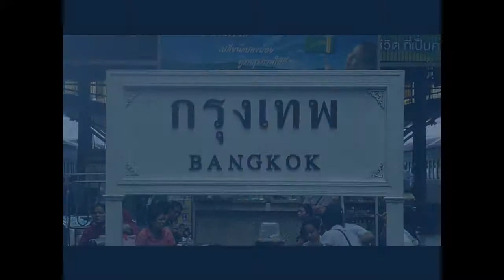Bangkok main Railway Station - Hua Lamphong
Tour & Info Bangkok :
Video Filmed in January2012